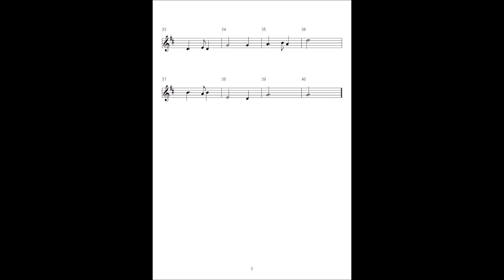The Skyeboat Song Tin Whistle(スカイボートソング)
The Skyeboat Song (スカイボートソング)

Traditional

 Tin Whistle